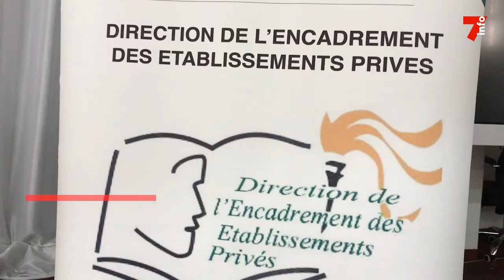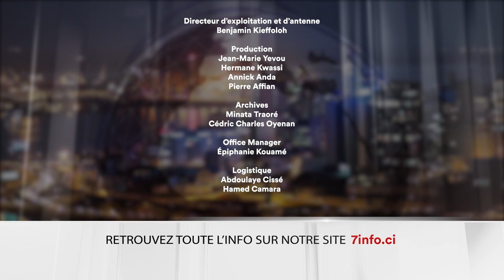Le 7 minutes du 2 septembre 2024 (édition du 12H)